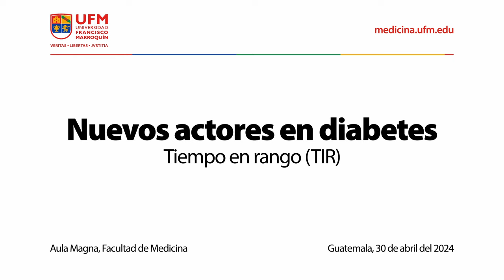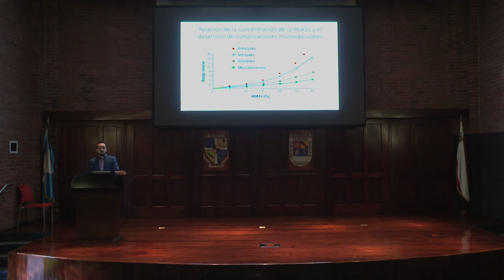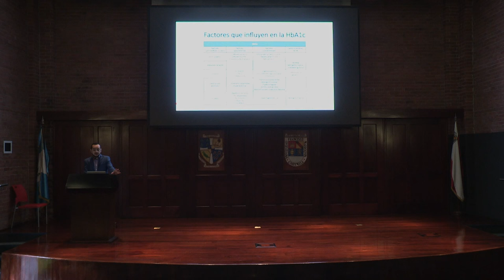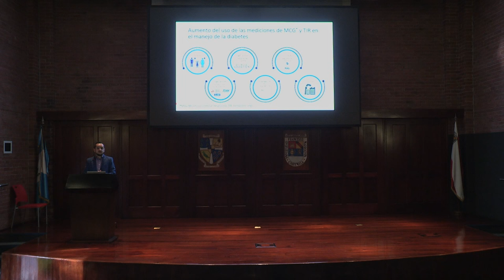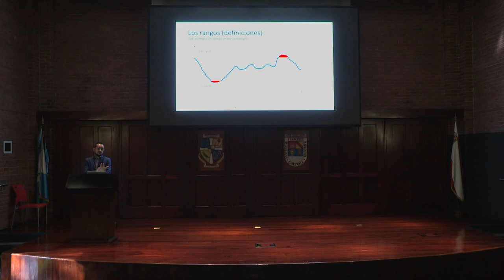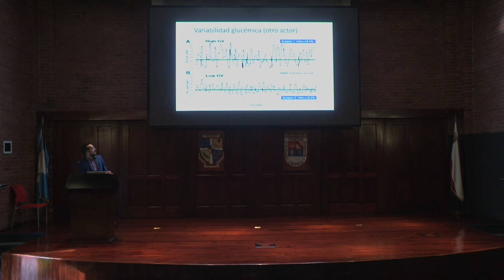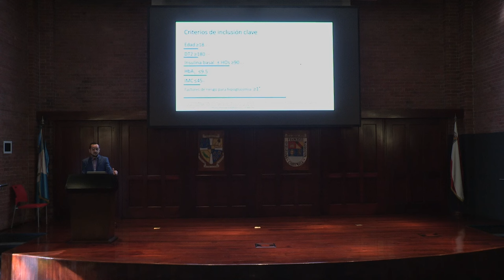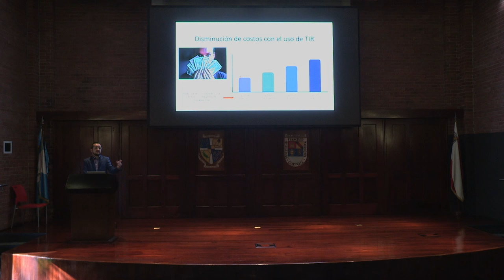Nuevos actores en diabetes: tiempo en rango (TIR) | Juan Pablo Godoy